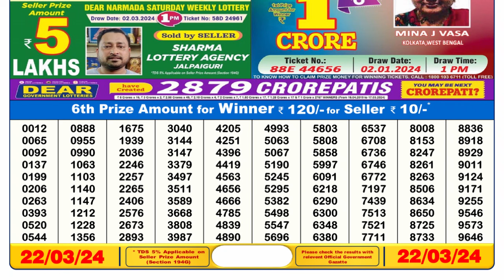Nagaland Lottery Sambad Live 6pm 22.03.24